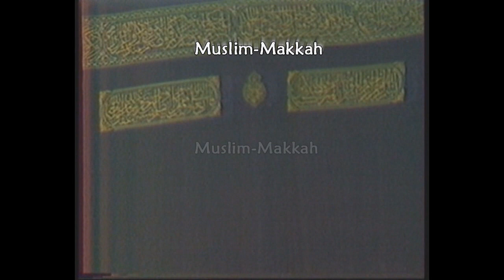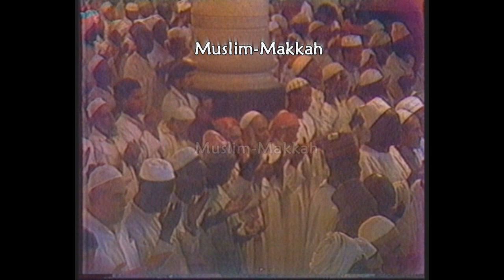Exclusive | Dua al Khatm - Sheikh Abdullah Khulaify (29 Ramadan 1404 / 1984)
PLAYLIST MAKKAH 80’s

Credit: Family of Abdel Aziz
Compliment: Haramaininfo